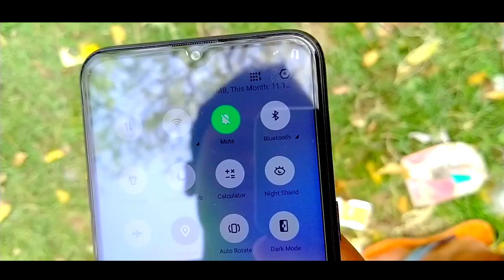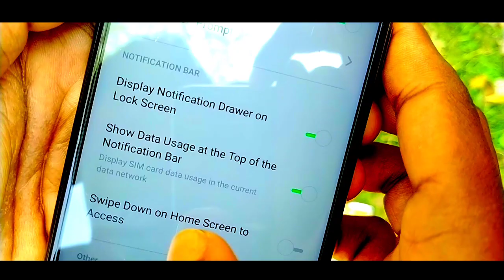Realme C2 Hidden Setting - 1 New Notification Panel Updated Hidden Setting In Realme C2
Guys in this video I have seen you About - Realme C2 Hidden Setting - 1 New Notification Panel Updated Hidden Setting In Realme C2

Follow me on I N S T A G R A M (@Appitokyt)

1. Realme C2
2. Realme C2 Hidden Setting
3. 1 New Notification Panel Updated Hidden Setting In Realme C2
4. new update setting in realme C2
5. realme C2 New update
6. realme C2 update
7. realme C2 new hidden setting
8. realme C2 setting
9. realme C2 notification bar setting
10. realme C2 notification bar Hidden setting
11. realme C2 update setting
12. new hidden setting in realme C2
13. appitok